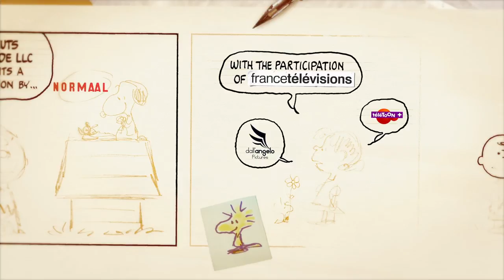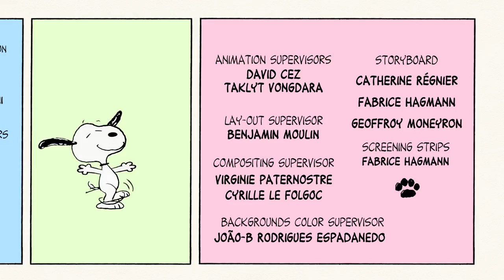Peanuts - Black and White